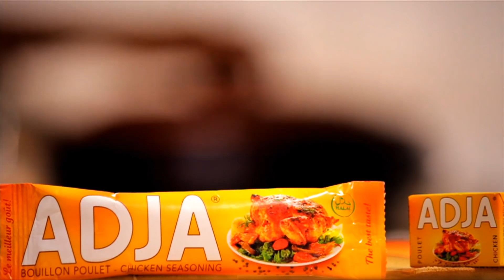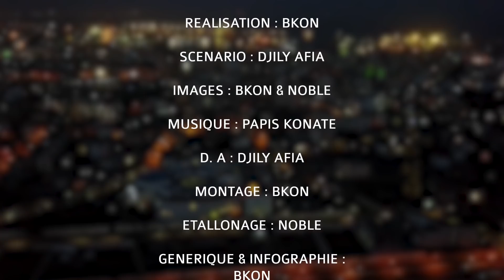Série - Kooru Wadioubakh - Episode 15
Tous les jours durant le mois de ramadan sur la chaine YouTube    @WadioubakhOfficiel
Service Commercial :